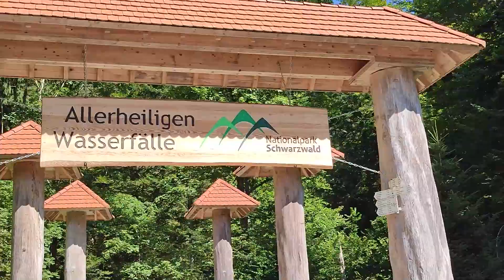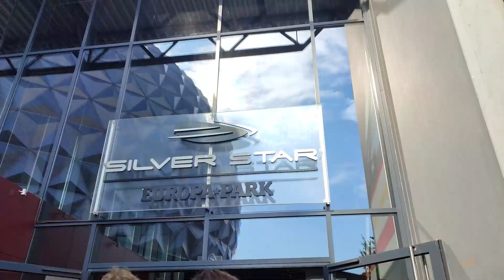Schwarzwald Germany with friends 2021